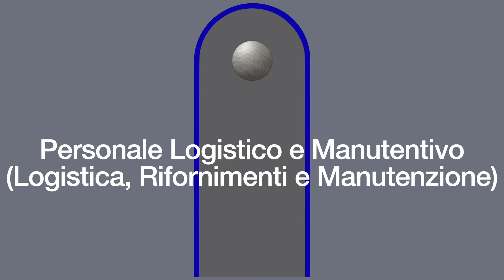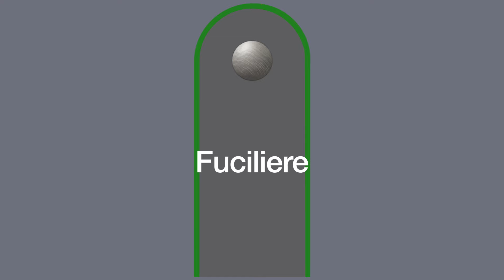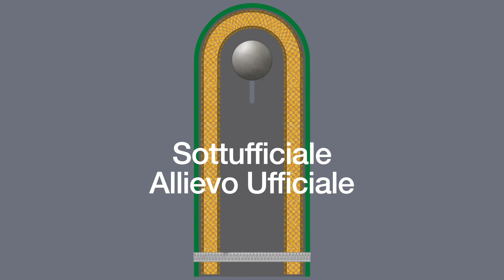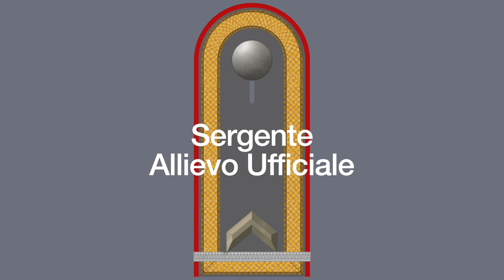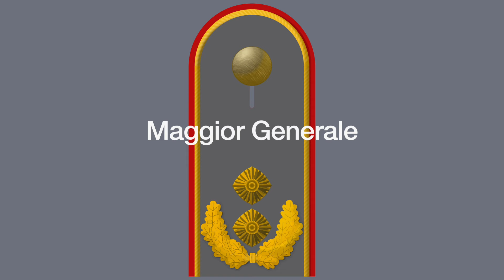Gradi e Qualifiche Esercito Tedesco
Esercito Tedesco
Bundeswehr - Heer